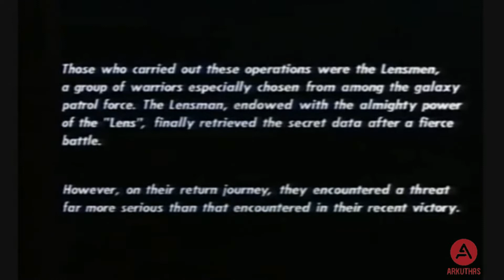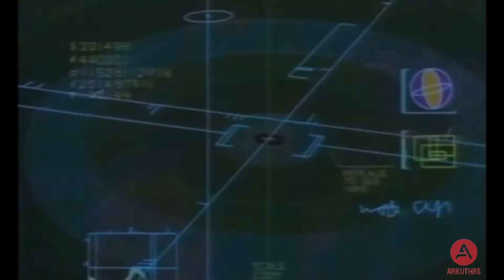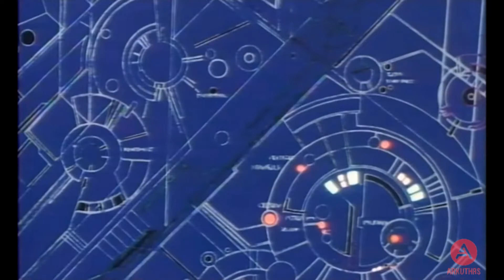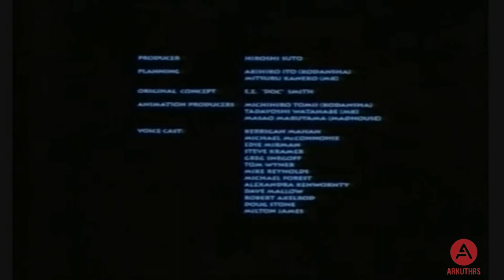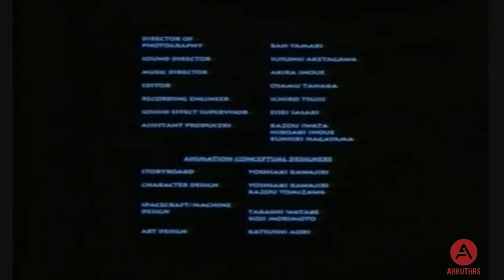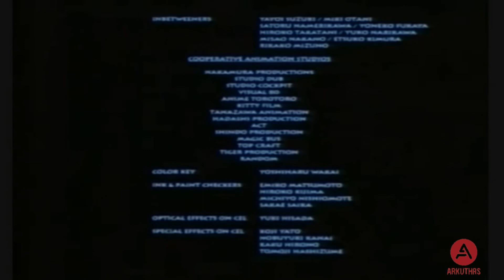Το Μυστικό του Φακού - εικόνα 1080p και ήχο απο VHS -πρώτη ελληνική μεταγλώττιση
Σου αρέσει η δουλειά μου? Κέρασέ με ένα καφέ

"Το Μυστικό του Φακού" ή "Secret of the Lens" ή απλά "η ταινία Lensman". Κυκλοφόρησε το 1984 και στην Ελλάδα μεταγλωττίστηκε το 1988 και βγήκε σε VHS.

Η Harmony Gold στα 80s ήταν κάτι το κάτι άλλο, όλα τα projects που πιάστηκε ήταν πετυχημένα (μετά μας τα χάλασε, αλλα δε θα το αναλύσουμε εδώ).

Το Lensman ήταν ίσως το πρώτο anime που χησιμοποίησε computer graphics, χρησιμοποίησε σαν προτοτυπο υλικό τα βιβλία του E. E. Doc Smith. Όπως απέδειξε η ιστορία αυτα τα κειμενα ήταν πηγές για μετεπειτα projects όπως το Starwars και το Green Lantern.

Η μεταγλώττιση έγινε απο εκλεκτό καστ και ήταν εξαιρετική.

Η συγκεκριμένη εικόνα είναι από την έκδοση της Streamline, με γενικά καλύτερη εικόνα, σε σχέση με VHS, ενώ ο ελληνικός ήχος είναι μιξαρισμενος από εμένα από την ελληνική VHS.